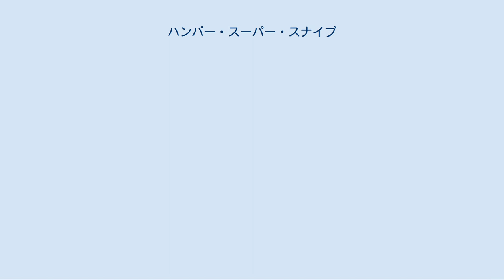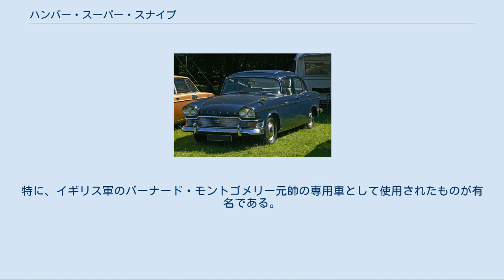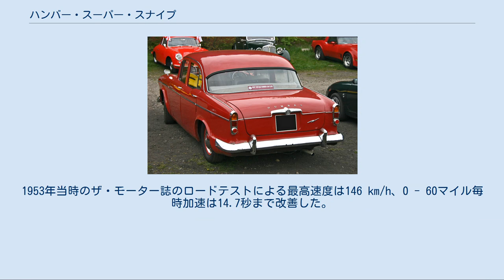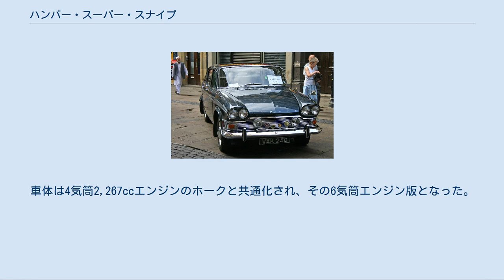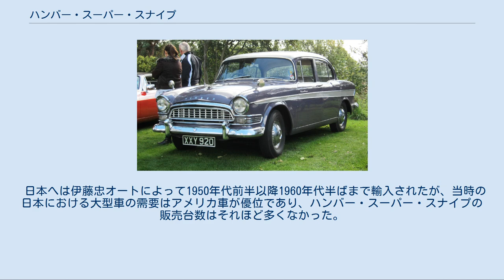ハンバー・スーパー・スナイプ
マークI(1946) マークII(1949) マークIII(1951) マークIVのベースとなったハンバー・ホーク 「ニュー」スーパー・スナイプ・シリーズII 「ニュー」スーパー・スナイプ・シリーズIII シリーズIV リアビュー シリーズV インペリアル スーパー・スナイプ（Super Snipe ）は、イギリスにかつて存在した自動車メーカーであるルーツ・グループが、ハンバーのブランドで1938年から1967年まで製造していた大型乗用車・高級車である。
 1938年10月に登場。
既存上級モデルのプルマンに搭載されていたサイドバルブ式直列6気筒4,086 ccエンジンを、1クラス下でホイールベース2,896 mm（114インチ）の3,000 cc級モデル「スナイプ」のシャシーに載せた中間車種として登場した。
 プルマンより軽量でハイパワーな車種となり、最高速度は127 km/h、当時としては高速車として扱われた。
ボディ形状は4ドアセダン、4ドアスポーツセダン、2ドアドロップヘッドクーペの三種類だった。
 性能に対して比較的割安な価格を武器に、アッパーミドル層（企業管理職、専門職、上級公務員など）の公用車といった用途で需要を得て、第二次世界大戦勃発までに約1,500台が販売された。
戦時中は軍のスタッフカーや輸送車のシャシーとしても生産された。
特に、イギリス軍のバーナード・モントゴメリー元帥の専用車として使用されたものが有名である。
 スーパー・スナイプは1946年に生産が再開され、改良を重ねながら1951年まで継続生産された。
「輸出か死か」と言われた戦後イギリスの外貨不足から、輸出にも力が入れられた。
 1952年に登場。
外観はレイモンド・ローウィのデザインで一新され、1950年に登場したホーク・マークIVの戦後型ボディのホイールベースを152 mm延長したものになった。
また、エンジンはグループ内のコマー・トラック用をベースとしたOHV直列6気筒4,138 ccに変更され、1955年以降はマニュアルトランスミッション（MT）にオーバードライブが付き、生産中止直前の1956年にはオートマチックトランスミッション（AT）も選択可能になった。
1953年当時のザ・モーター誌のロードテストによる最高速度は146 km/h、0 - 60マイル毎時加速は14.7秒まで改善した。
またオーストラリアでも1952年以降ノックダウン生産され、比較的成功を収めた。
マークIVは17,993台が生産された。
 1958年にシリーズはモデルチェンジされ、今度は「マーク*」ではなく、「シリーズ*」という番号が付けられることになった。
車体は4気筒2,267ccエンジンのホークと共通化され、その6気筒エンジン版となった。
新しい車体は従来のものより小型化されたが、より近代的な設計となったため居住空間はかえって拡大された。
エンジンも小型化されて直列6気筒OHVの2,655ccとなったが、シリーズII以降はアームストロング・シドレー車用をベースとした2,965ccに拡大された。
 ルーツでは、当時すでに「プルマン」や「インペリアル」という上級車種が消滅しており、ルーツ・グループのフラグシップ（高級車）としての役割をこの車種が担うこととなった。
 生産台数はシリーズIが6,072台、シリーズIIが7,175台、シリーズIIIが7,257台、シリーズIVが6,495台、そしてシリーズVが1967年6月の生産終了までに3,032台生産された。
ボディスタイルは4ドアのセダン、5ドアのエステートワゴンがあった。
 日本へは伊藤忠オートによって1950年代前半以降1960年代半ばまで輸入されたが、当時の日本における大型車の需要はアメリカ車が優位であり、ハンバー・スーパー・スナイプの販売台数はそれほど多くなかった。